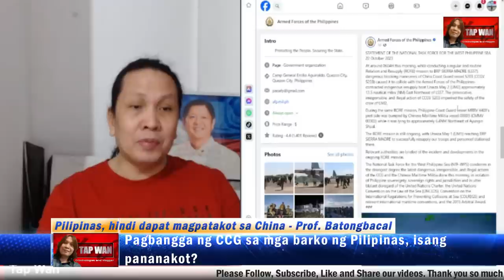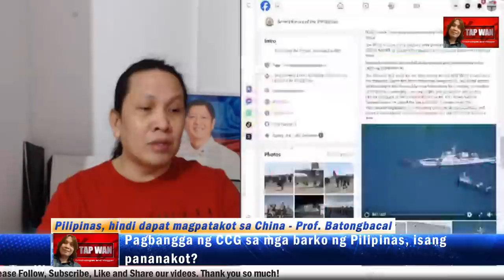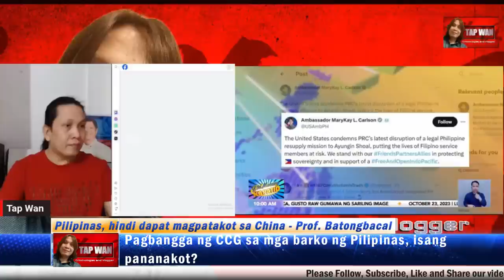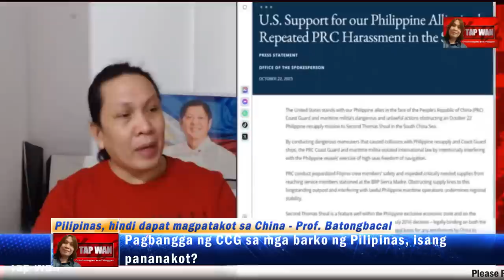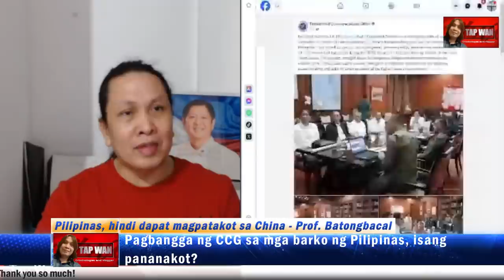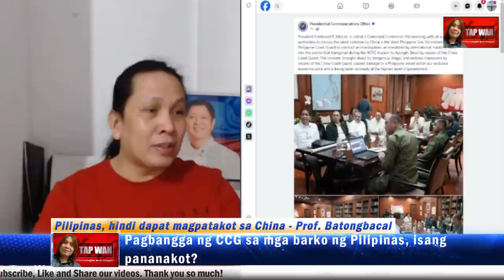CHINA COAST GUARD at CHINESE MILITIA VESSEL, binangga ang mga barko ng PILIPINAS!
HINDI dapat MA*TA*KOT ang PILIPINAS sa CHINA - Prof. Batangbacal | PBBM, pinulong ang mga SECURITY AUTHORITIES
VICE PRESIDENT SARA DUTERTE at SEN. ROBIN PADILLA, no comment lang? PRO-CHINA ba sila?